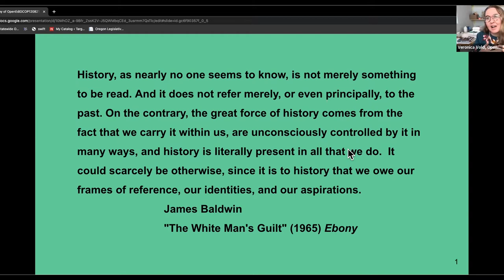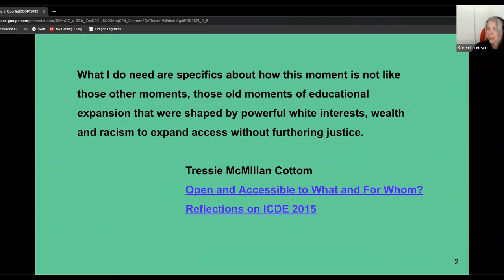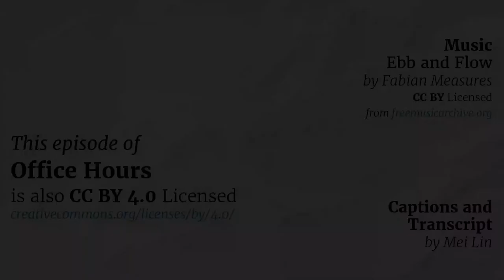Office Hours: OER & Instructional Design Part 2 - Student Centered Development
As a follow-up to our lively discussion last month, join us in talking about how to keep students and equity at the heart of our work designing and developing OER. For example, we’ll talk about centering our shared humanity when defining student learning outcomes, and considering students’ diverse experiences and contexts when developing content. What do you want to convey and impart through the material and learning experience? How can you make it as inclusive as possible? What do you hope students will come away with? What’s backed up by theories of learning? We’ll discuss why it’s important to define your desired outcomes at the start of OER development, and how to use those outcomes as a touchstone while writing and publishing OER, when it’s easy to get lost in the production process.